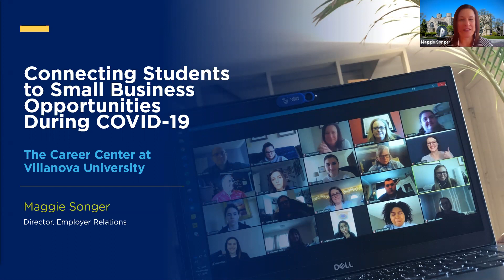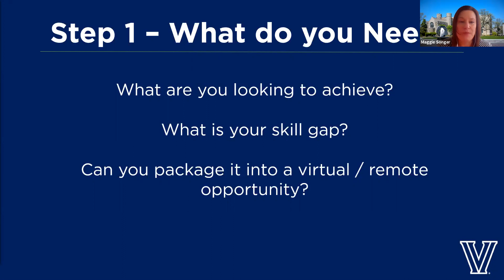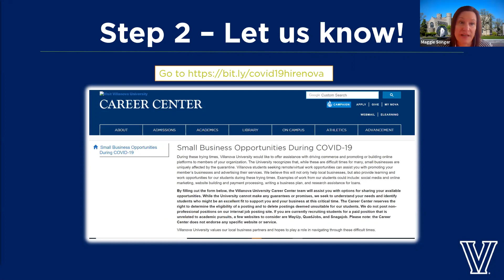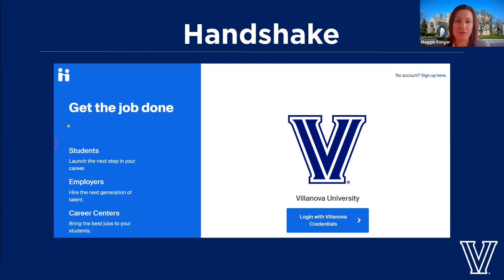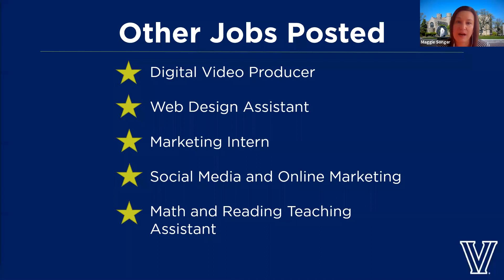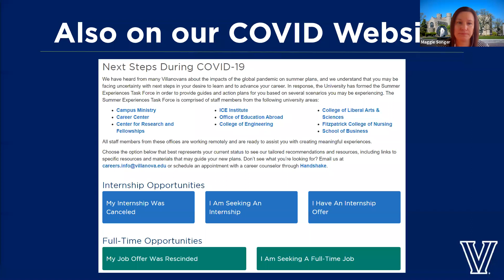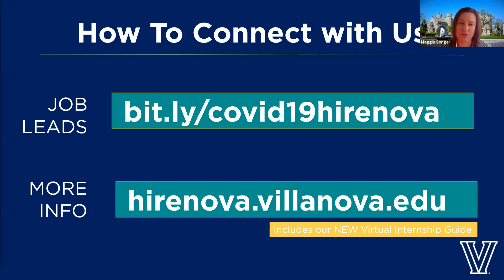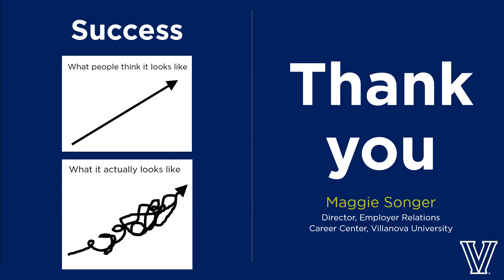BusinessTipTuesday: Villanova University's Small Business Opportunities During COVID-19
On Tuesday, April 28th, the Delaware County Chamber of Commerce launched BusinessTipTuesday’s, a series of virtual educational webinars where local leaders and industry experts will share valuable strategies and opportunities that Delaware County’s business community can utilize and implement into their COVID-19 recovery plans.

Topic: Small Business Opportunities During COVID-19
Presenter: Maggie Songer, Director, Employer Relations, Villanova University Career Center